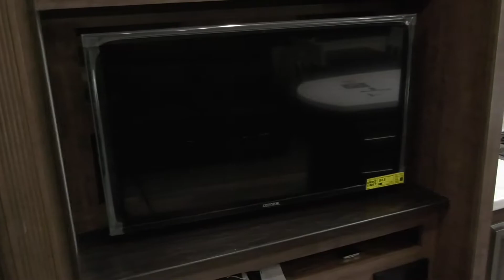RV Outfitters of Texas 2020 KZ RV Durango D348BHF # RVP0136 SOLD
SOLD

Full-Profile Luxury Fifth Wheels
Durango is best of all worlds – generous luxury at a nice price. If the highway calls but you still need your space and creature comforts, Durango’s got you covered, with standard features like king beds that will make you feel downright pampered, plus standard washer/dryer prep. You’ll fall in love with one of the six versatile floorplans, including a variety of layouts for sleeping, kitchen space and living. The standard electric auto-leveling feature makes set-up a breeze. Sweeten the deal, with livable upgrades like central vacuum, and a full-sized 18 cubic foot residential refrigerator. All with our unbeatable two-year warranty. Good company, great weather and someone cooking on the grill... don’t you want to go?

Features may include:

Interior
Solid Surface Kitchen Countertops & Sink Covers w/Large Handholds
Residential Stainless Steel Sink
Pullout High Arching Faucet
Storage Shelf under Kitchen Sink
Heavy-Duty 100 LB Drawer Glides on Every Drawer
Baltic Birch Drawer Boxes
All-Wood Lumber Core Screwed Cabinets w/Hardwood Doors
5" Brushed Nickel Cabinet Hardware
3/8" Re-Bond Carpet Pad w/22 OZ Residential Carpet Throughout
XL Toggle Light Switches
Large Ceiling Crown Molding
All LED Ceiling & Cabinet Lights w/Multiple On/Off Switches
Deluxe Residential-Style Furniture
All Kitchen OH Cabinets incl. Shelf
4" High Density Foam Cushions on all Booth Dinettes
Residential One-Piece Fiberglass Shower Stall w/Built-In Seat & Glass Doors
Shower Skylight
Porcelain Foot-Flush Toilet
All LED Lights in Bed & Bath w/Multiple Large Switches
Vent Fan in all Baths
Large Linen Closet in Every Bathroom
One-Level, Full-Height Bedrooms
Padded Headboard w/Power Outlet Near Bed
XL Under-Bed Storage
Luxurious Bedspread
Dual Drawers, Large Hanging Space
Washer & Dryer Prep in Front Closet
Bedroom TV Pre-Wire
Exterior
Dexter® Axles w/Self Adjusting Brakes & Height Adjusting Hangers
8-Lug Heavy-Duty Aluminum Rims w/16" E-Range Nitrogen-Filled Radial Tires
100% Exterior LED Running Lights & Taillights
LED Front Docking Light & Sewer Hookup Light
Electric Power Awning w/LED Light Strip
(2) 30 lb. Propane Bottles on Same Side of Coach for Easy Access
Side-Mounted Sealed Battery Compartment
Partially Painted Front Cap
50 AMP Service w/Marine Power Cord
3" x 14" Foam-Core In-Floor Straight-Line Heating System w/35,000 BTU Furnace
Deluxe Heated Water Convenience Center (incl. black tank flush, power fresh tank water fill, winterizing system, outside shower)
Fully-Finished, Heated & Sealed Basement Storage Compartment
12 GAL Gas/Electric/DSI Hot Water Heater
Swing-Away Assist Grab Handle
Roof Ladder
No-Slide Rubberized Basement Flooring
Dual Lock Basement Storage Slam Latches
Satellite Pre-Wire (roof & ground)
Outside Speakers & Pre-Wire for Exterior TV
Full-Perimeter Rain Gutter System (incl. rear & additional gutters over sliderooms)
LP Quick Connect
Under-Mount Spare Tire